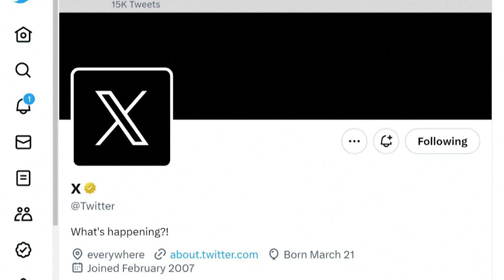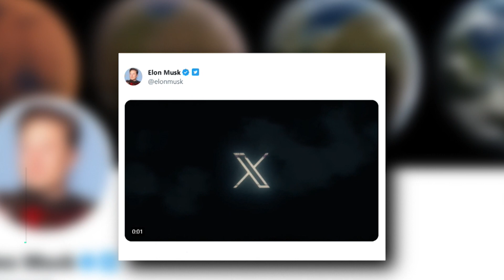TWITTER: ELON MUSK anuncia que X será el nuevo NOMBRE y LOGO de la RED SOCIAL | RTVE Noticias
El propietario de Twitter, Elon Musk, ha anunciado que reemplazará el nombre de la red social y el logotipo del pájaro azul por una X. La campaña de marketing ya ha empezado en la fachada de su sede, en la que se ha proyectado una X gigante.

La elección de esta letra no es casualidad, en 2002 funda 'SpaceX' e invierte en Tesla, que tiene su propio 'Model X' y algunos de sus hijos tienen esa letra en sus nombres.

La intención de Musk es convertir el viejo Twitter en una red que permita muchas más cosas, una plataforma de audio, vídeo, mensajería y pagos impulsada por la inteligencia artificial